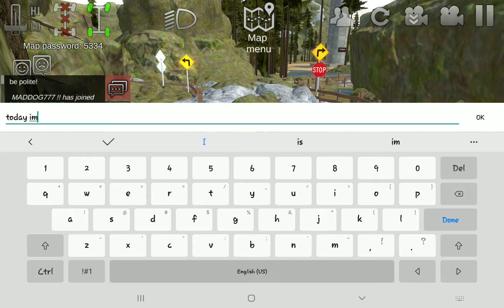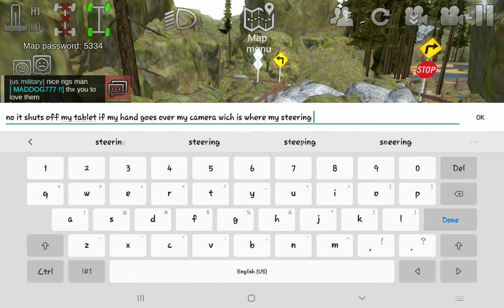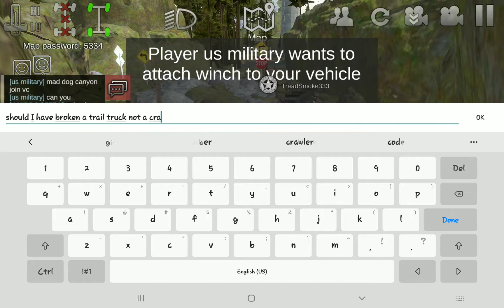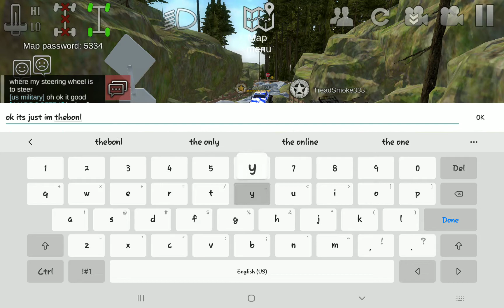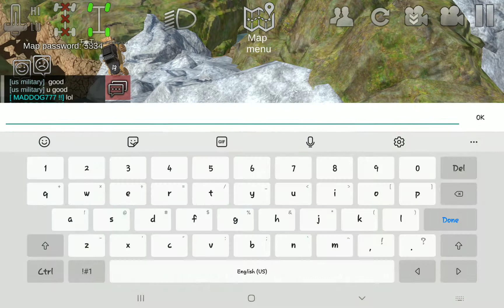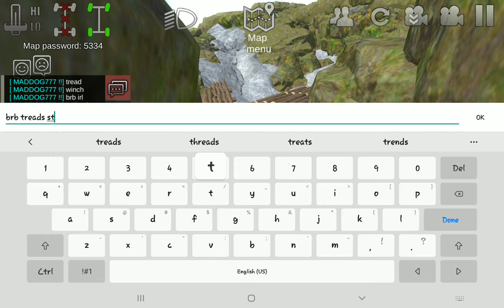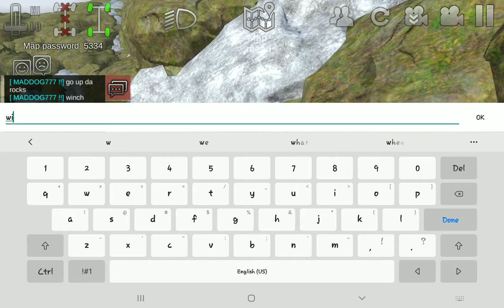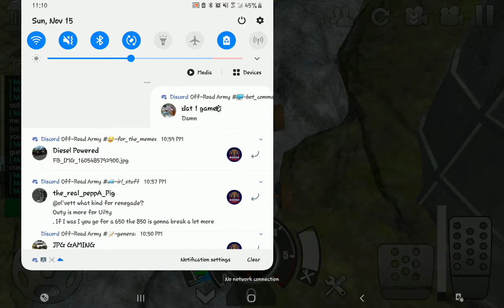Crawling with some friends on bumkin farms in offroad outlaws